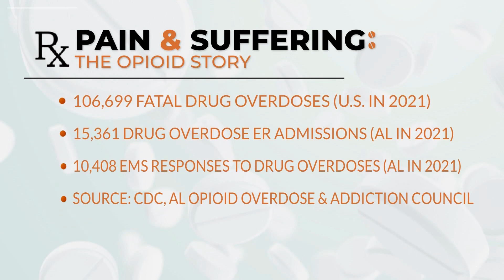Family shares story of son who died of overdose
Dylan Stogner was 23 when he lost his life.